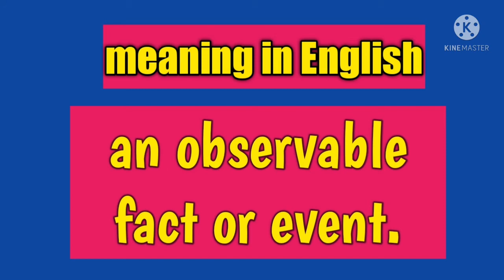PHENOMENON/हिंदी में अर्थ/MEANING IN HINDI